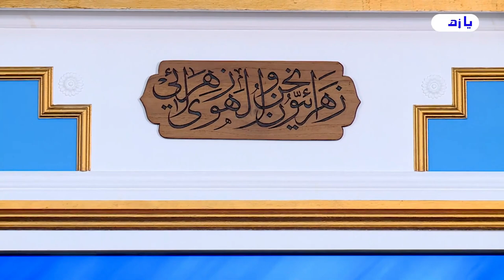شيءٌ من عبق الزيارة الجامعة الكبيرة 💙💙 ستحب ذلك انا متأكد فهي من أجمل ما تناوله عبد الحليم الغزي💙